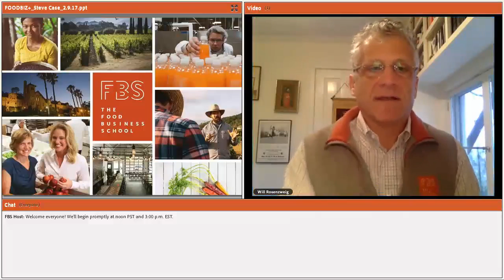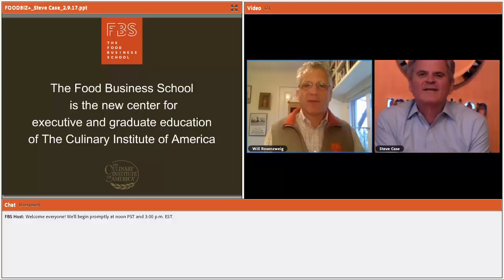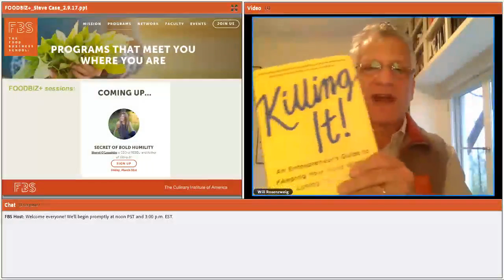FOODBIZ+ The Third Wave with Steve Case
FOODBIZ+ The Third Wave with Steve Case, a co-founder of America Online, sits down with host FBS Dean Will Rosenzweig to share his vision for startups, and what's next for the Internet and the next wave.